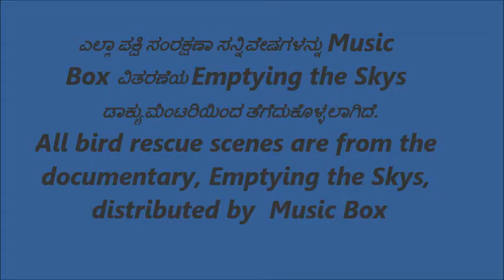BBPreview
Compiled excerpts with references to the series "Our Earth"  - from Ed12, Ed13 and Ed14 of SRVK news.
SRVK News,  a forum for children to learn English by video documenting the events in their immediate surroundings and of the events that mattered to them.
Initially ( for the first 8 editions) kids took the role of anchors, presenters, peer mentors and as  assistant video editors . Later a committee of students took up the responsibility of not just the aforementioned but also in researching, role distribution and scripting.

Note:
This video was  developed as an English teaching aid for students of Sri Ramakrishna Vidya Kendra (Shivanahalli), a Ramakrishna Mission school.
The explicit purpose of these videos were to give a platform for children to express themselves, enjoy and in the process learn and gain confidence needed to guide their lives.
The videos have already returned rewards in the form of confidence in children who have actively participated. Many of the children in these videos are first generation learners, so even their effort/attempt to read for a camera has brought the better in them and thereby has fulfilled its intentions even before the camera was turned on, on them. The rest all are added, unforeseen perks.

Although the videos were done for SRVK ( Ramakrishna Mission School), the school or the organization has not officially endorsed the content of these videos.
Thanks n Cheers